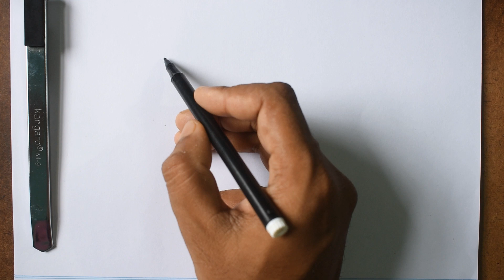Village Landscape Line Drawing with Sketch Pen | Step-by-Step Tutorial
Welcome to our step-by-step drawing tutorial! In this  video, we'll guide you through the process of creating a beautiful village side landscape using a sketch pen. This tutorial is perfect for beginners and anyone looking to improve their line drawing skills. We'll start by drawing foreground objects and gradually move to the middle ground and background, following the linear perspective rule.

Materials Needed:

    Drawing paper
    Sketch pen

Enjoy drawing your village side landscape and practicing your sketch pen techniques.